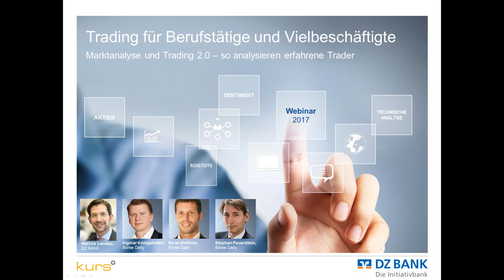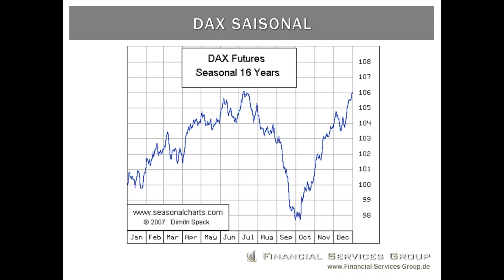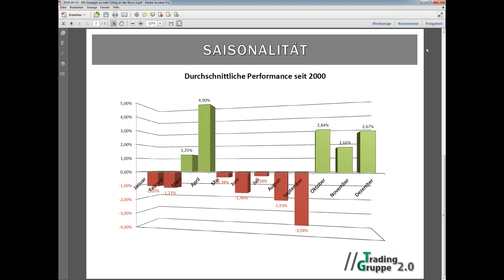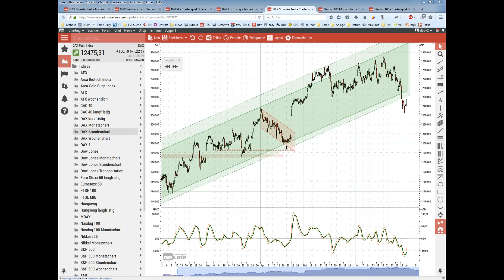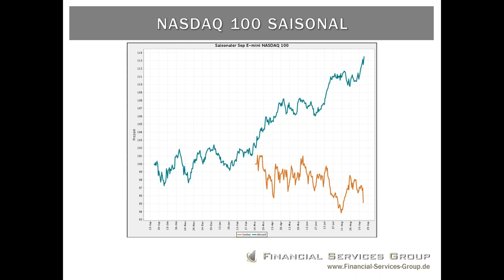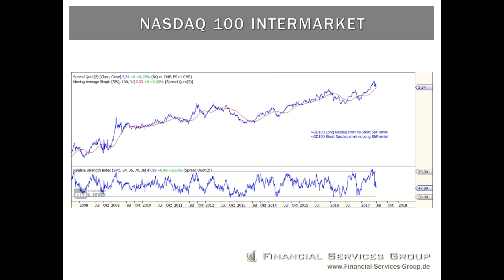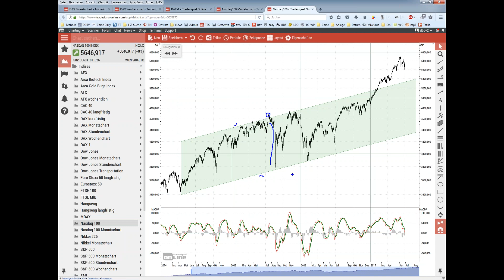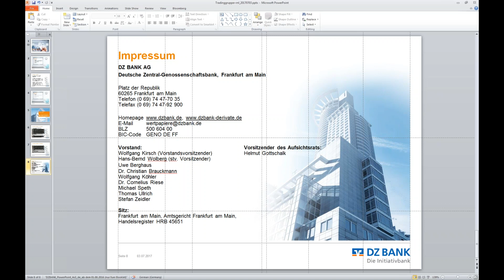Marktanalyse und Trading 2.0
Marktanalyse und Trading 2.0! (Webinar vom 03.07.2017)
So analysieren erfahrene Trader - denn Charttechnik alleine funktioniert nicht

Statistische Auswertungen + COT-Daten (so bewegen sich die großen Marktteilnehmer im Markt) + Saisonalitäten + Sentiment (was kann man aus der öffentlichen Meinung ablesen?) + technische Analyse (verschiedene Zeitebenen; auf charttechnische Bestätigungen warten) + Passende Produkte = Gesamtbild